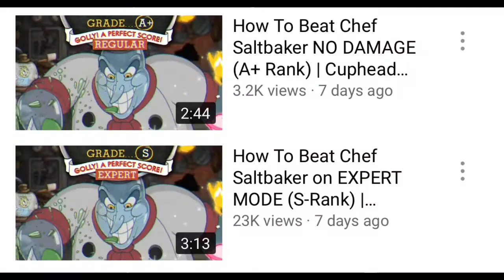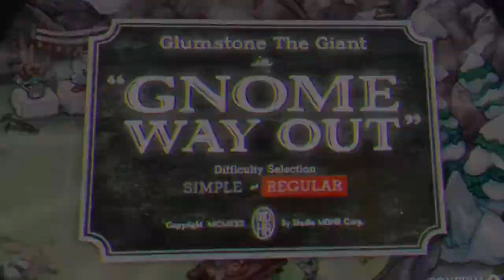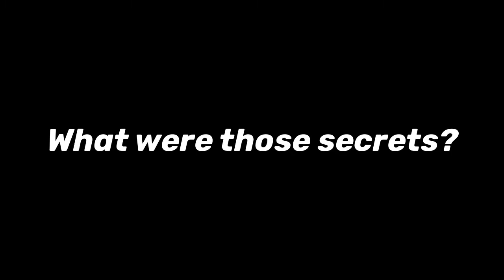The New Cuphead DLC is absolutely worth it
Was the Cuphead DLC worth it? Yup.

Studio MDHR has a super awesome YT channel where they upload Cuphead music, trailers, and more! Check it out!